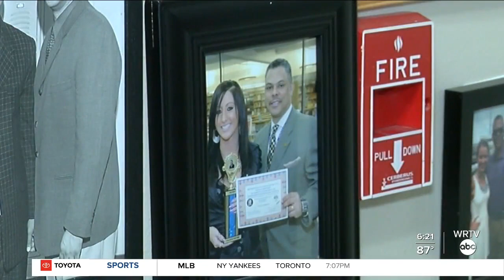Ben Davis Television celebrates 20 years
WRTV's Nicole Griffin shows us how Dennis Goins is developing future journalists at Ben Davis High School.